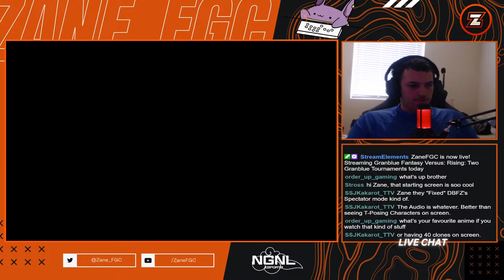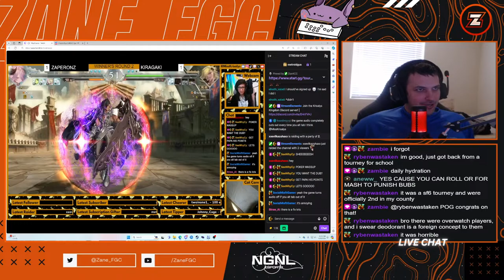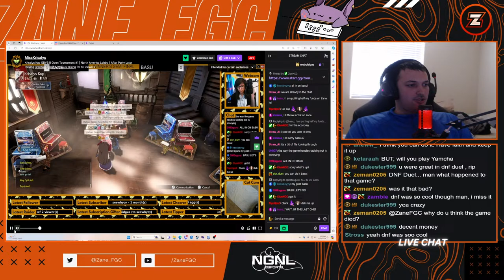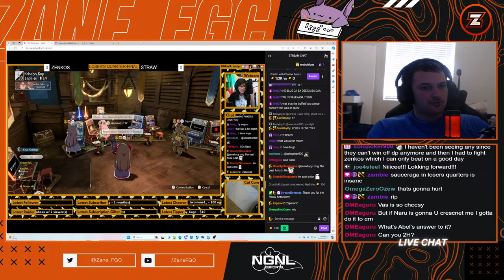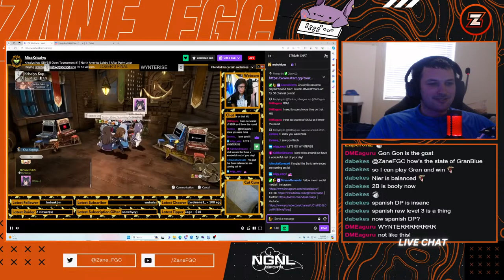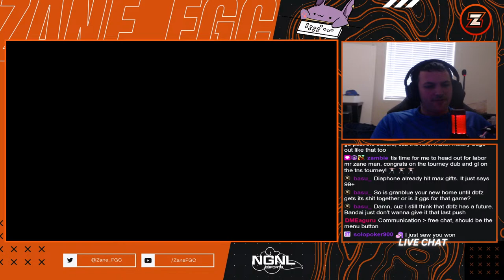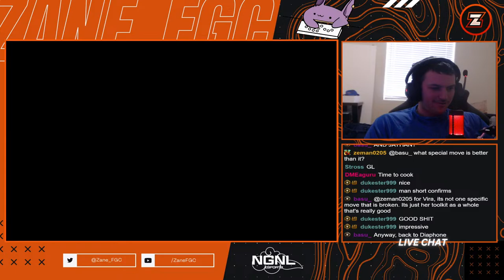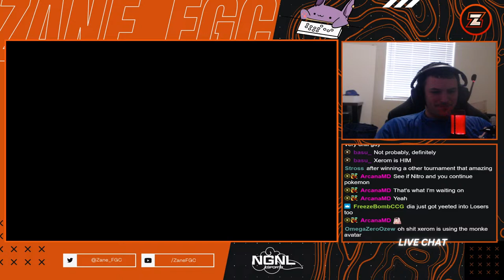Two Granblue Tournaments today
Entering two tourneys today, should be interesting